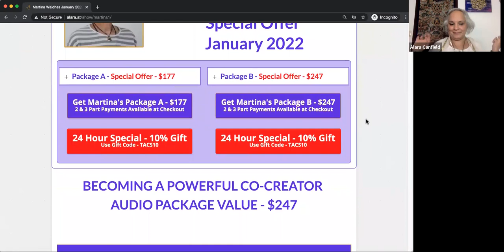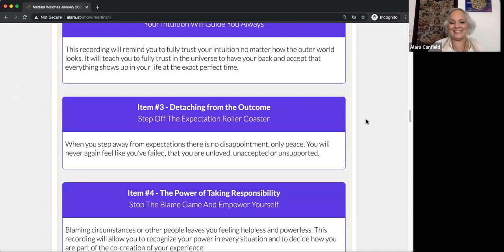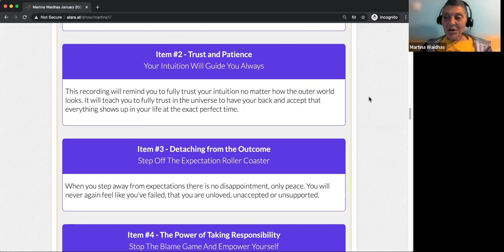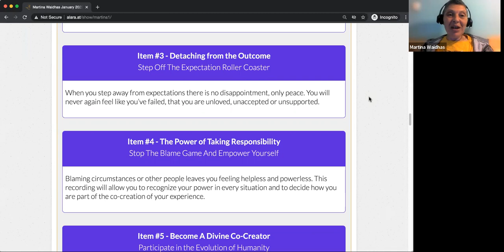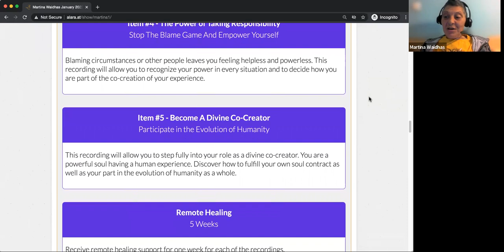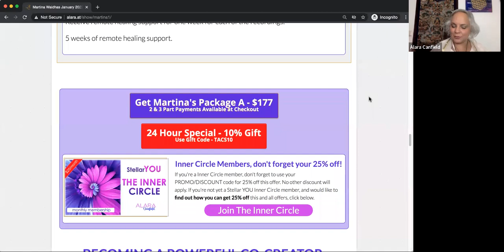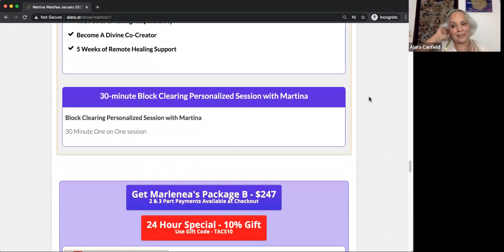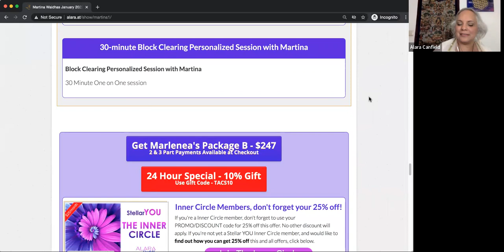​Becoming A Powerful Co-Creator with Martina Waidhas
Please join Martina Waidhas and me as we talk about ​Becoming A Powerful Co-Creator and so much more, as well as live Q&A and processes.

​Martina Waidhas joins the show to discuss:
You are the energy spark that brings creation to life. And because everything is deeply connected to everything else, what you are creating for yourself, is also being created for others. That’s how powerful you are!
"However you would sum up the world is how you contribute to making it what it is” ~ Chris W Metz
Even in the deepest of lockdowns, you have never been alone and you are not alone now. Physical isolation does not mean that you are separated from everyone and everything else. That is only an illusion.
Your influence always goes out as a frequency that vibrates into a spark of creation.
The decision to allow all that is and to choose your experience of it, and within it, is the path to divinity.
Creating unconsciously creates an unconscious world.
Creating consciously, creates a conscious world.

Martina Waidhas is an alternative health practitioner, medical intuitive, healer and communicator who works with both humans and animals to facilitate healing in body, mind and soul. She has studied a wide range of healing practices including epigenetics, quantum healing, energy psychology, spinal column and joint therapy and has achieved a master level in both Reiki and the NIS (neurological integration system) therapy. As a former chef, Martina is passionate about the link between food and illness and brings a holistic approach to her work that is second to none. Her unique combination of skills gives her an insight and range of healing practices that allow her to tailor her treatments to suit each individual client.